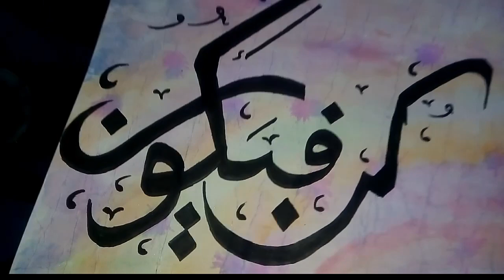Arabic Calligraphy beginner with pencil " Kun Fayakuun " Arabic Calligraphic Art. Easy arabic art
The most easier way of doing calligraphy using two pencils. Beginners  can easily learn calligraphy using two pencils.